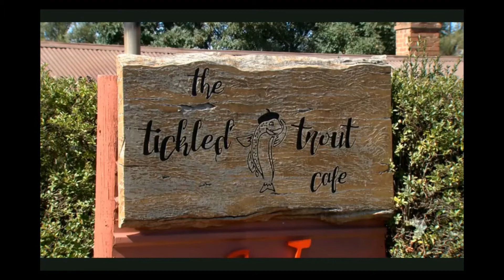Eucumbene Trout Farm on Sydney Weekender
Clip from Sydney Weekender on 29 April 2018 featuring Eucumbene Trout Farm and other local businesses.